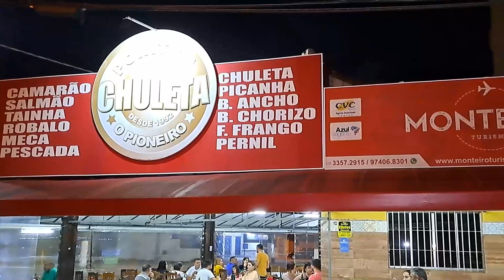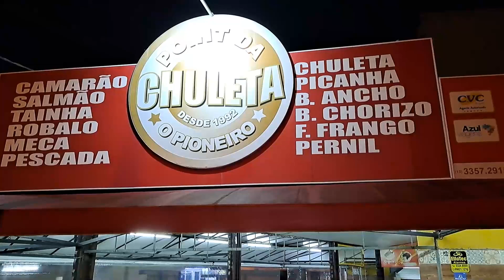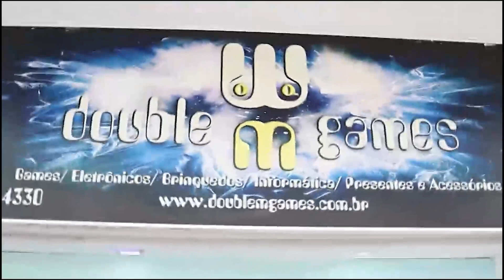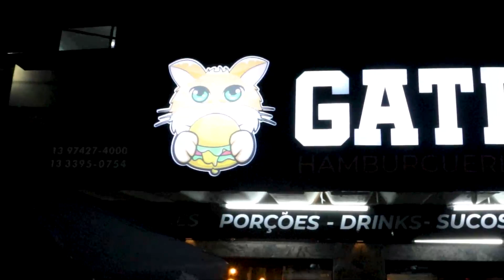Programa Dicas Litoral Aqui - Inauguração Hamburgueria do Gatinho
Cobertura completa da Inauguração
Hamburgueria do Gatinho no Bairro da Ocian -Praia Grande
Programa Dicas Litoral Aqui
TV Unisantos Canal 40.1 HD e 12 Net
Exibição: Sexta Feira 15;30hs - Sábado 23hs - Domingo 15:30hs